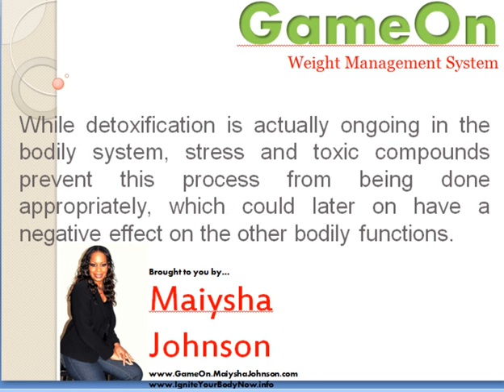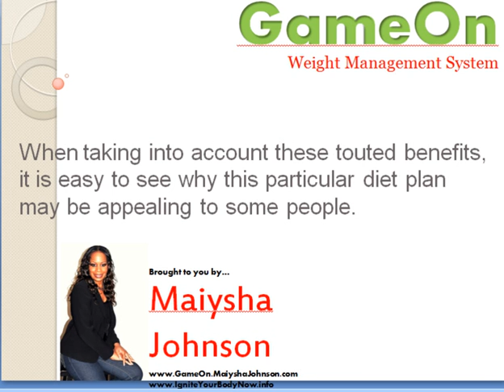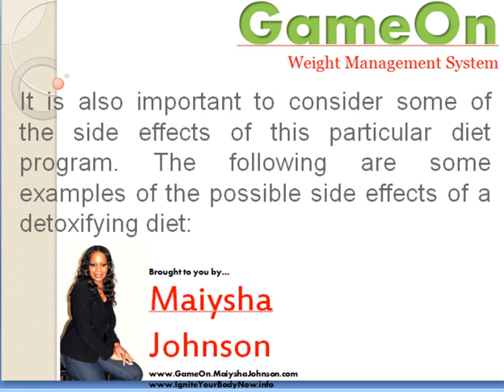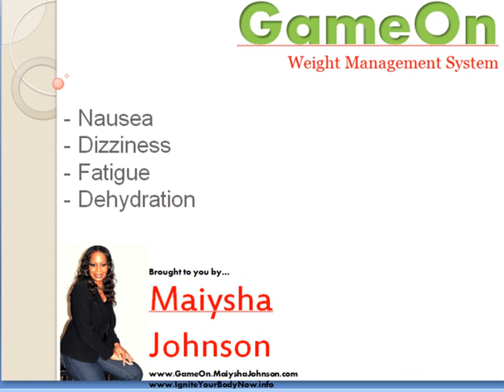Benefits of A Detoxifying Diet Plan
Prefer to read this article?

A detox diet refers to a short-term diet plan, usually takes about 3 to 21 days, concentrated at getting rid of the toxins from the bodily system.